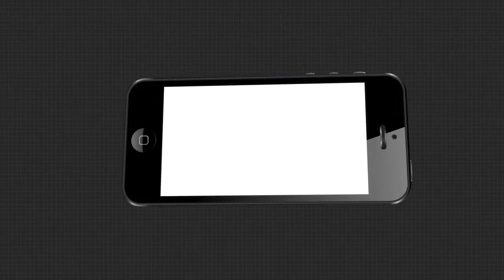ଭାଗ୍ୟ ଭବିଷ୍ୟତ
ସୋମବାରରୁ ଶୁକ୍ରବାର ସକାଳ 7:30 ରେ